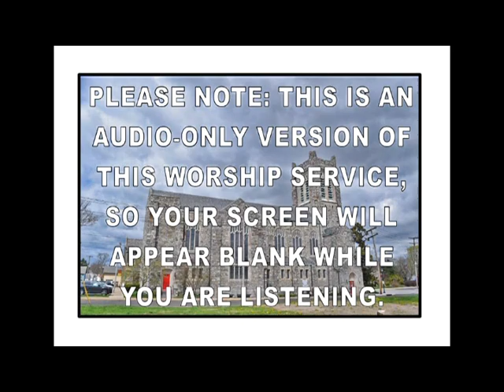10-23-22 Sunday Worship